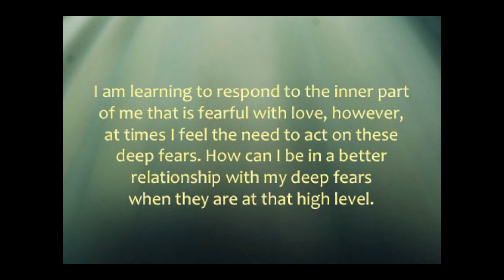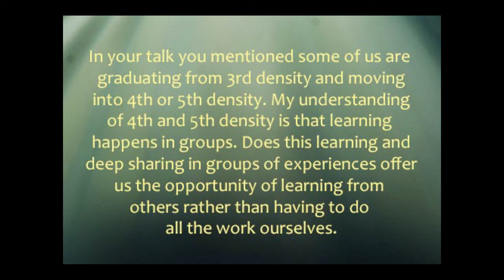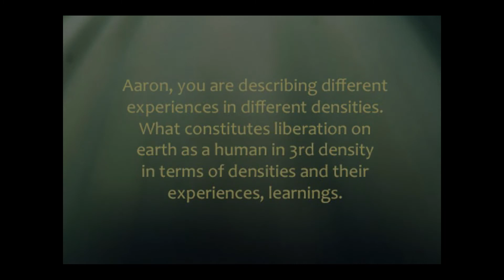Evenings with Aaron | March 24, 2021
Your world faces some enormous choices right now - pandemic, racism, environmental - all beings are being affected.

This is not what you came for, you have been given the intelligence and compassionate heart to turn this around. Love is what can turn it around. The true power of love is what you have been given.  Nothing is broken, it is distortion.

How do we return love to places where there is fear without diminishing ourselves?
Can there be a positive polarity planet?

Evenings with Aaron - Aaron offers a teaching and answers questions. A channeling experience that has been offered for more than 30 years.
Barbara Brodsky is the founder and guiding teacher of Deep Spring Center for Meditation and Spiritual Inquiry. She is a trance channel for Aaron.